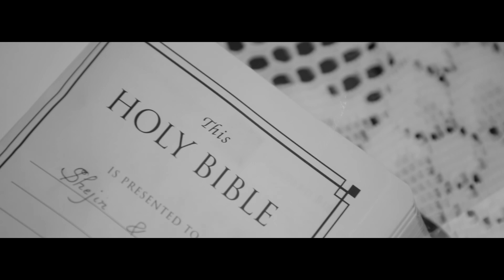DILNA & SHEJIN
Wedding Film of our beautiful couple, Shejin & Dilna. Congrats both of you, wishing you a great life ahead.
Couple.          : Dilna & Shejin
Location.       : Loyal Convention Centre, Kumbanad
Composition : Team Knotsnclicks